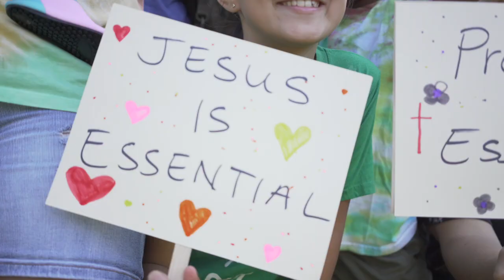LET US WORSHIP - Sean Feucht - Portland, OR